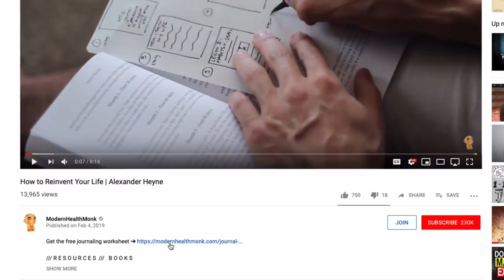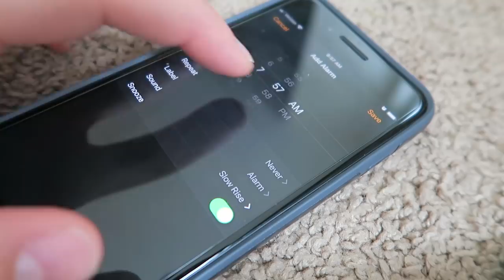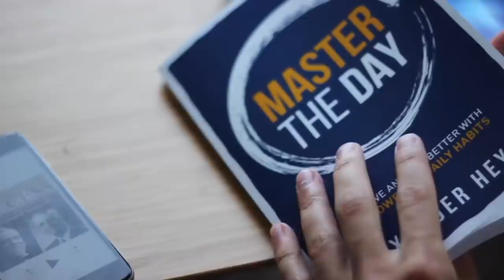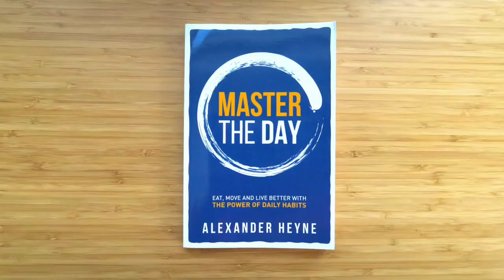How to be Happier in 30 Days: Flow Testing 101